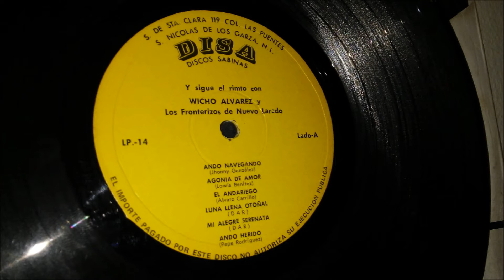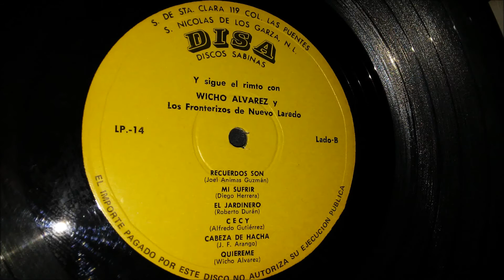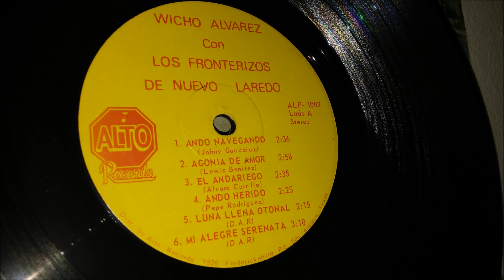WICHO ALVAREZ Y LOS FRONTERIZOS DE NUEVO LAREDO - ANDO NAVEGANDO